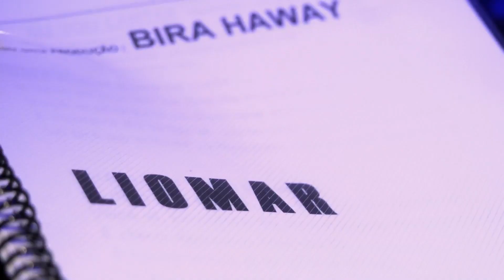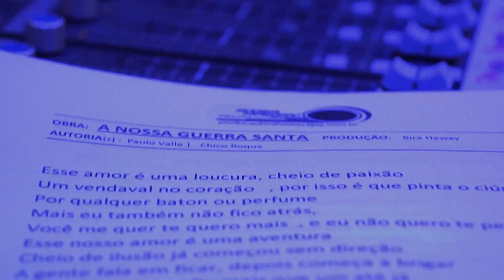LIOMAR - GUERRA SANTA (oficial)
Faixa do novo CD do LIOMAR - Guerra Santa.
Produção Musical: Bira Haway